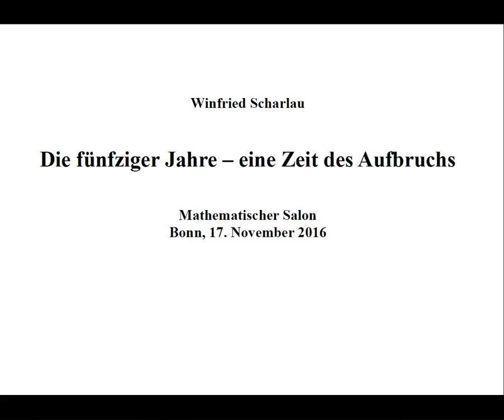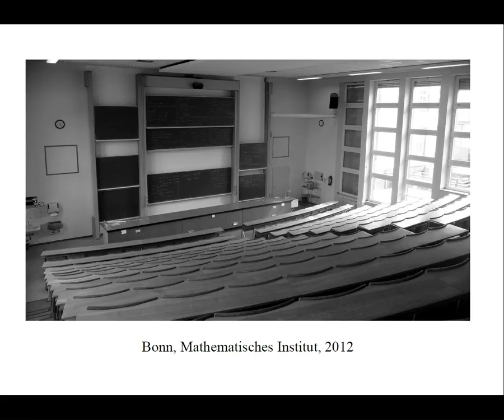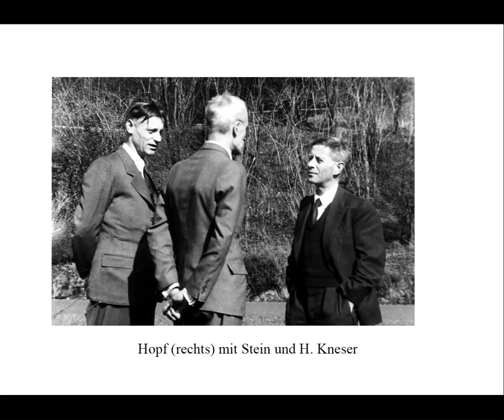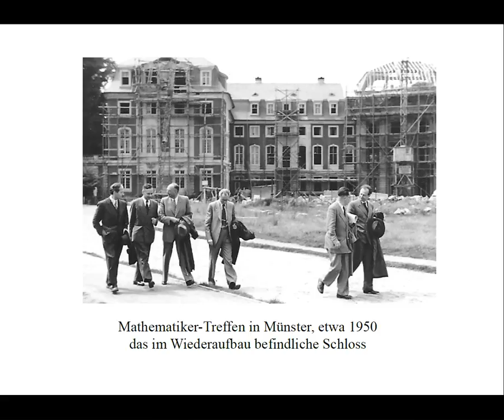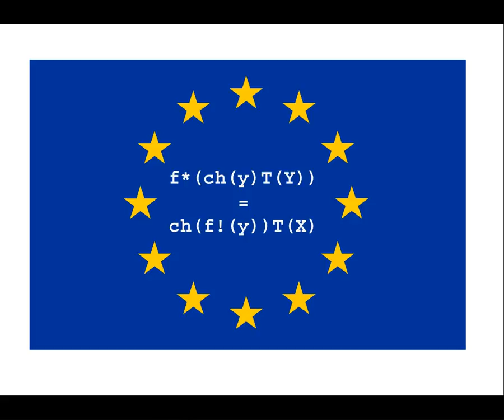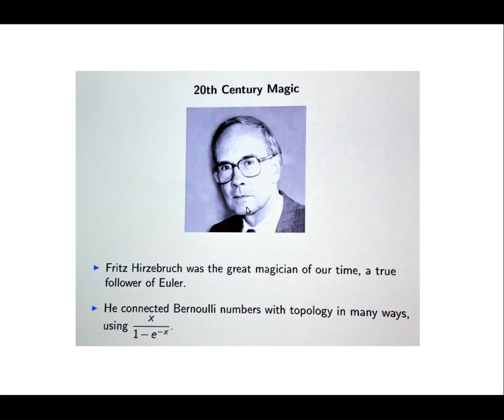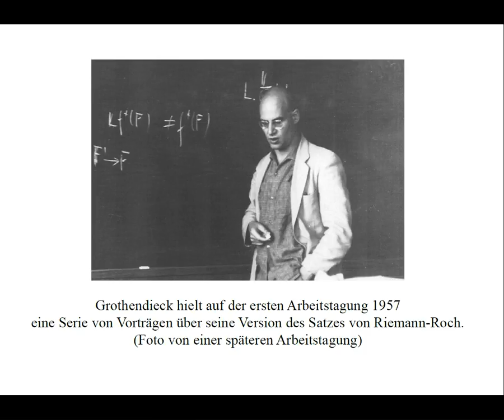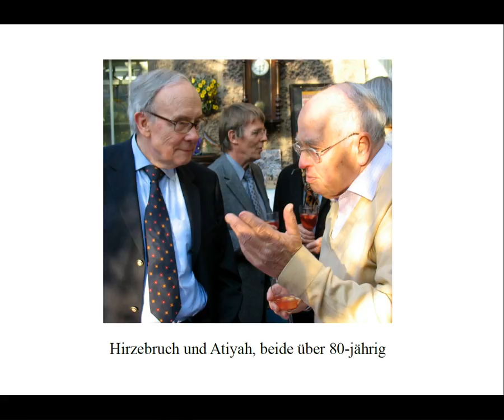Winfried Scharlau: Die fünfziger Jahre - eine Zeit des Aufbruchs (Mathematischer Salon)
Dieser Vortrag wurde im Rahmen des "Mathematischen Salon" am 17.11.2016 gehalten.